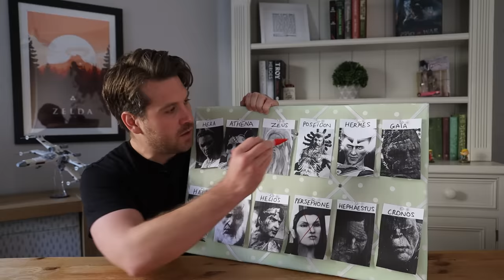The Complete GOD OF WAR Timeline Explained!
The God of War franchise has a sprawling timeline that interweaves its Great Greek Tragedy across 9 games, and 2 wildly distinct mythologies. But how does it all tie together?

00:00 - Opening
00:44 - Ghost of Sparta Flashbacks
02:11 - God of War Flashbacks
04:17 - God of War: Ascension
06:16 - God of War: Chains of Olympus
08:40 - God of War (2005)
12:03 - God of War: Ghost of Sparta
13:42 - God of War: Betrayal
14:15 - God of War 2
17:49 - God of War 3
22:11 - God of War (2018)
25:30 - God of War: Ragnarök
26:12 - Ending

This video breaks down the franchise chronologically, charting the story of Kratos from a hot headed youth, through to a captain in the Spartan army all before his grand odyssey through the Greek and Norse mythologies.

With God of War Ragnarök set to further slide the franchise’s anti-hero, Kratos, into a mythological mire, what better time to dive back into the Ghost of Sparta’s saga of gods and monsters.